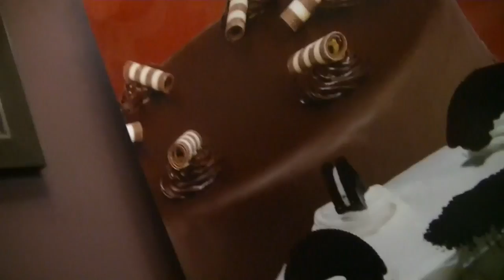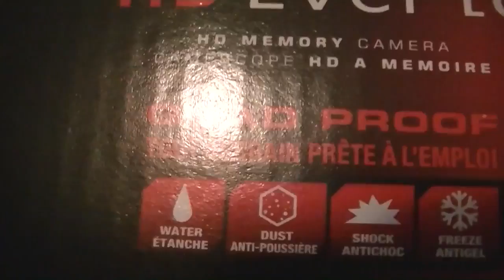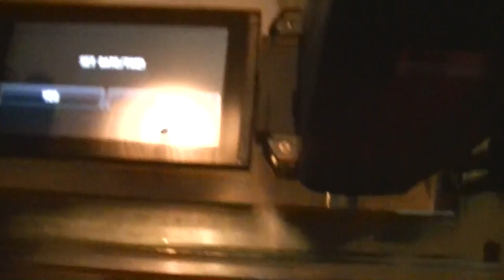We bought a new second camera! JoHarrington Ethel